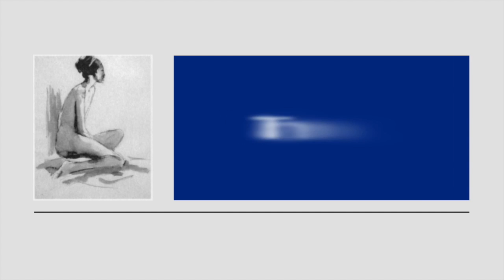Tumescent Safety Tips - Atropine Prevents Vaso Vagal Syncope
Dr. Jeffrey Klein recommends using Atropine to prevent Vaso Vagal Syncope during a surgical procedure using tumescent lidocaine anesthesia, TLA.